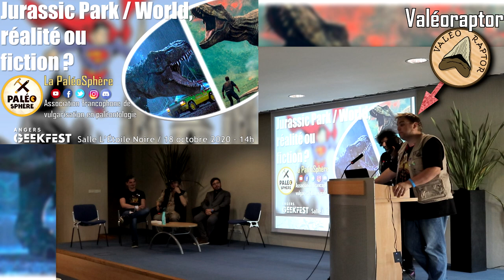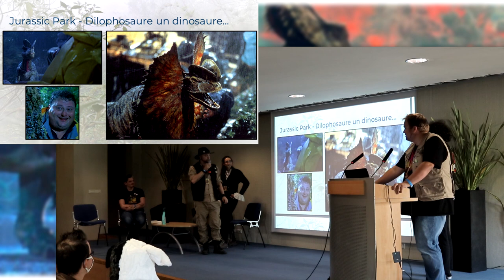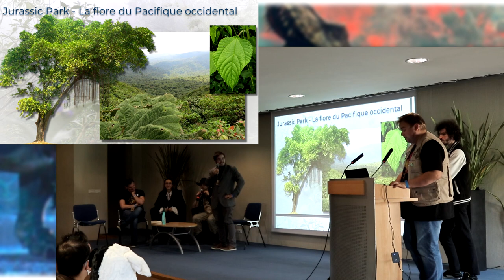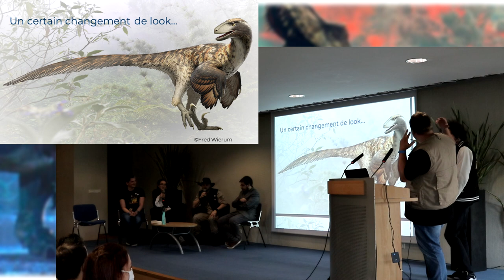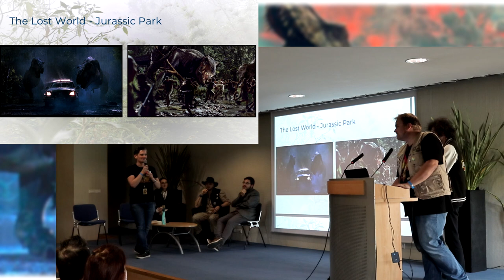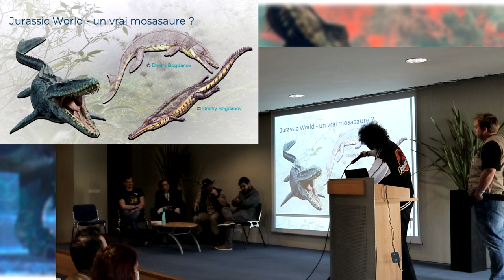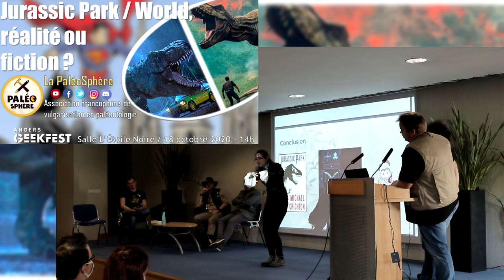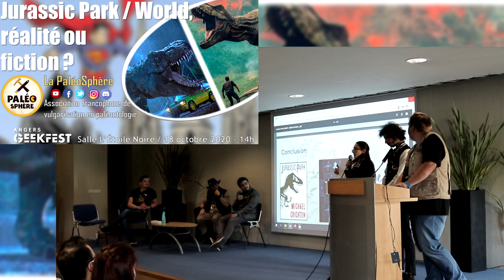Conférence "Jurassic Park/World : fiction ou réalité ?" - Angers Geek Festival 2020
Merci à l'organisation de l'Angers Geek Festival ainsi qu'à son staff pour ce charmant week-end ;-)